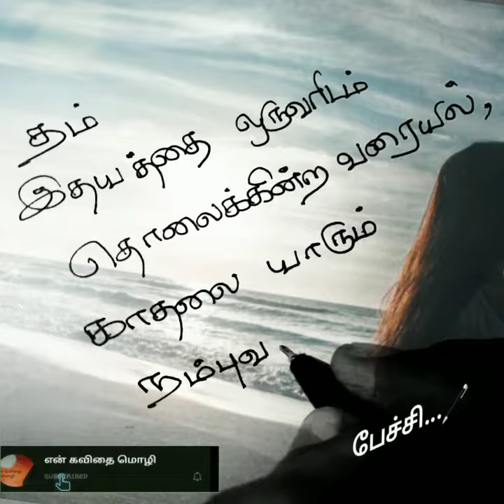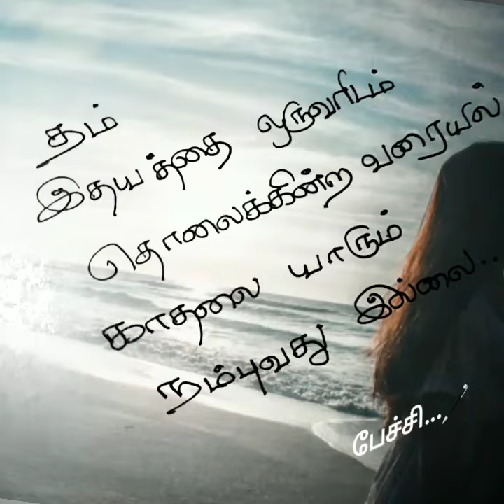இதயத்தை தொலைக்கின்ற வரையில்🥰❤/kadhal kavithaigal in tamil/tamil kavithaigal/love status